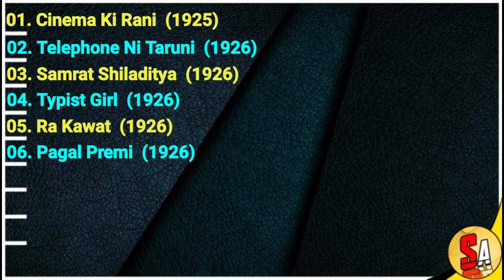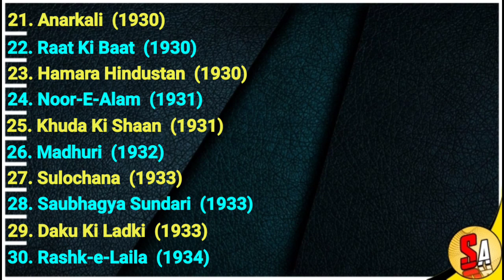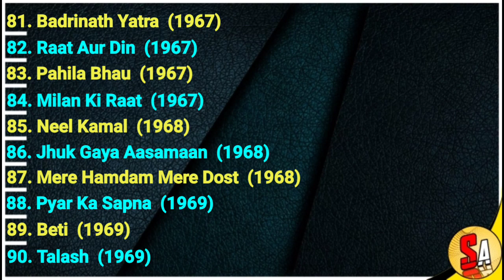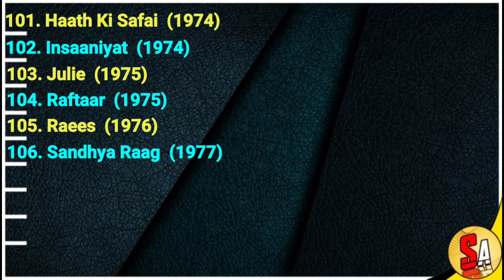Ruby Myers / Sulochana | Old Time Indian Films Actress | All Movies List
Ruby Mayer,
Sulochana,
Sulochana movies,
Sulochana movies list,
Ruby Mayer movies list,
Ruby Mayer Bollywood Hindi Films actress,
All Movies List,
Ruby Mayer Filmography,
Ruby Mayer all movies,
Ruby Mayer all movies list,
Ruby Mayer films,
Ruby Mayer movies,
Ruby Mayer Bollywood,
Hindi Films,
Veteran actress,
Old actress,
Bollywood actress,
Bollywood legend,
Bollywood films,
Bollywood,
movies list,